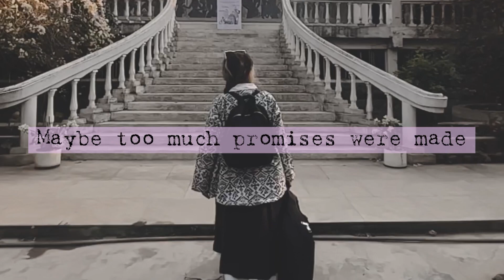L.O.V.E ? original trial piano version youtube rawrecording upcomingsong #2023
CAUTION: Respectfully, Downloading and  re-uploading on YouTube is strictly prohibited.

LOVE, encompasses a range of positive and negative emotional and mental states, from the most sublime virtue or good habit. Life is finite and fragile. Just because someone is there one day, they might not be the next. Everything is temporary but LOVE outlives us all. Don't waste it.

Lyrics: Supongsangla Jamir
Song composition: Lenen Jamir